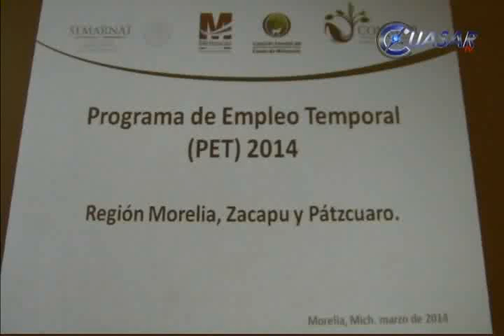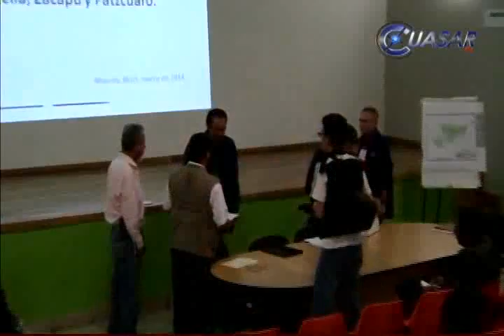Destinarán 10 7 mdp para combate de incendios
Con la generación de 127 mil jornaleros, se dio a conocer este día el programa de Empleo Temporal (PET) 2014 que la Comisión Nacional Forestal (Conafor) en coordinación con la Comisión Forestal de Michoacán (Cofom) realizará en el estado para la prevención y combate de incendios...